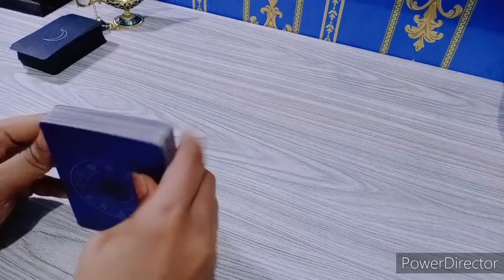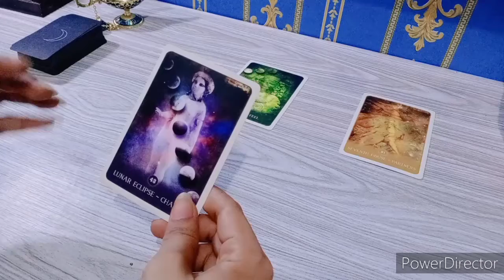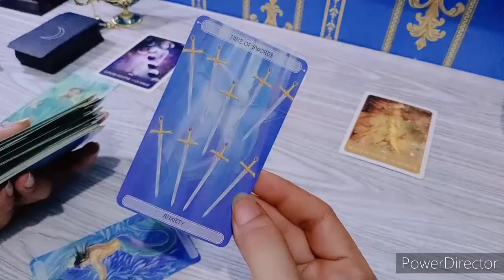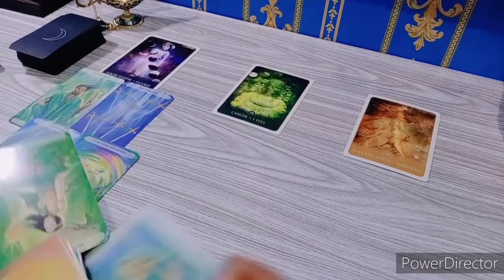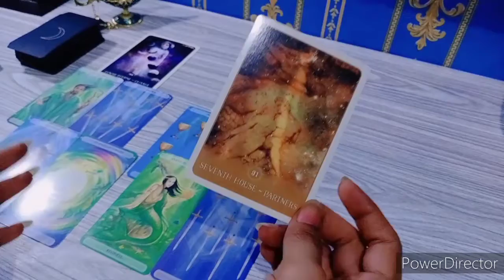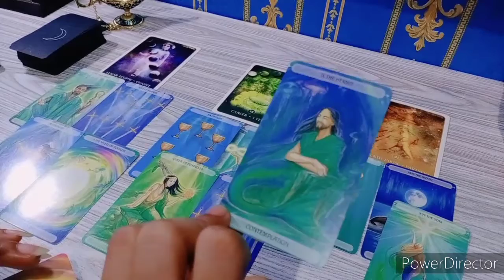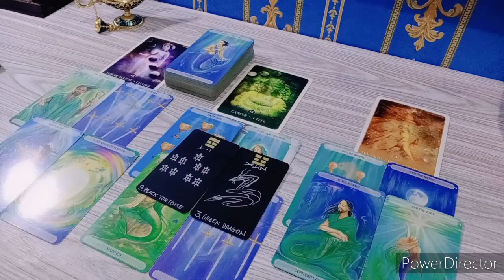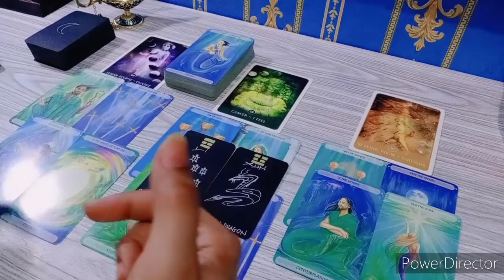Gemini Sesi 1| Mempersiapkan Segala Kemungkinan | Kehidupan Keuangan Pekerjaan | Tarot Zodiak